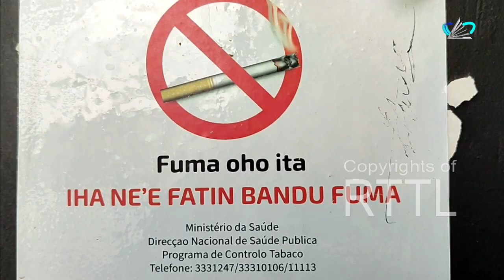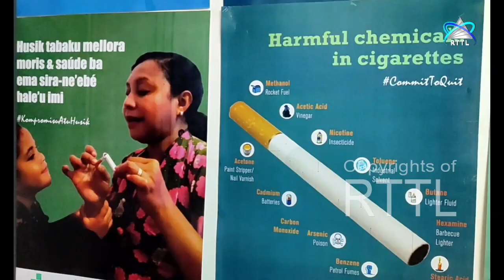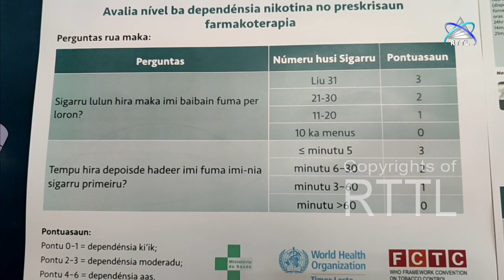SHF La Iha Ai-Moruk Nicotinell no Terapia Atende Fumadór Sira